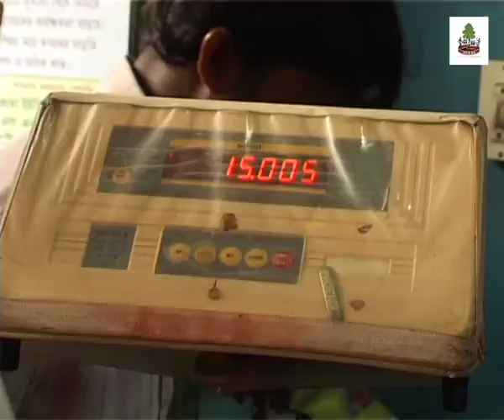Khorar Deshe Sonar Chase | AKHRA Ranchi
AKHRA is a group based in Ranchi, Jharkhand formed in 1996. It was started by Biju Toppo and Meghnath and the group has been working towards making films on issues based in Jharkhand as well as India. In the past 20+ years the group has won several national and international film awards, the highest ones being winning the 58th National Film Awards twice in 2010 and 65th National Film Awards in 2018.